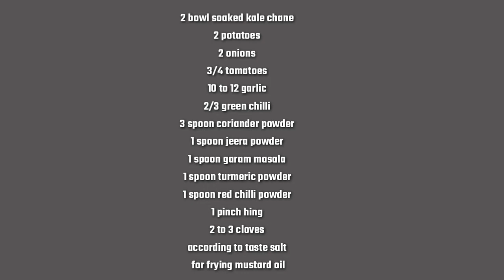Kale chane recipe | Kumauni's famous Kaale Channe recipe | Easy to make kaale chane recipe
Scrumptious chatpate Kale Channe recipe made in Kumauni style. you cannot resist yourself to make and taste this mouth watering tasty dish. full of minerals and nutrients...pls don't forget to like, share and subscribe...thankyou